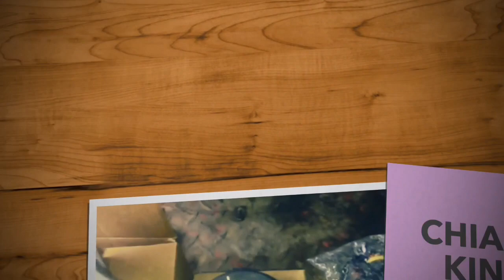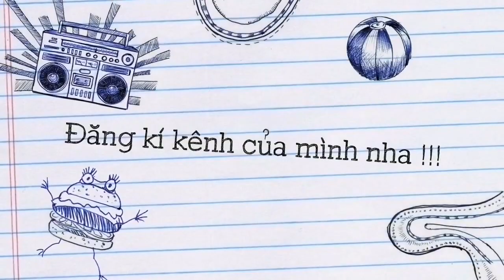Nguyên nhân cuộn lửa xe máy không hoạt động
Mình cùng tìm hiểu xem có những trường hợp nào mà thay kích thay cuộn lửa thay dây điện xe máy rồi mà không có lửa nhé và sự khác biệt của kích xe máy nhé